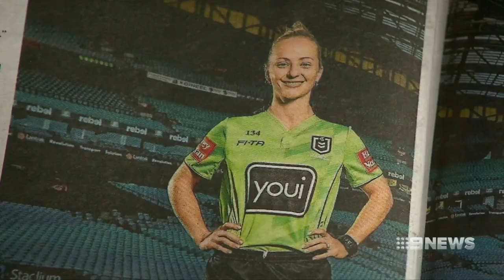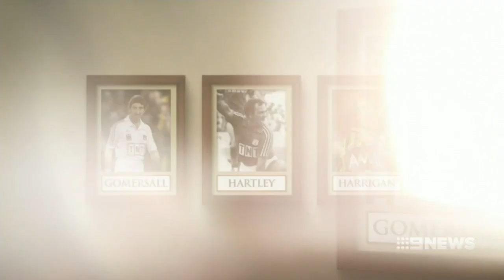Belinda Sharpe to make history as NRL's first female referee | Nine News Australia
Queensland ref Belinda Sharpe will control the Broncos-Bulldogs game at Suncorp Stadium in Prime Time.

And although Sharpe is aware of her place in history, she just wants to enjoy the realisation of a dream which began when her dad talked her out of becoming a rugby league player.